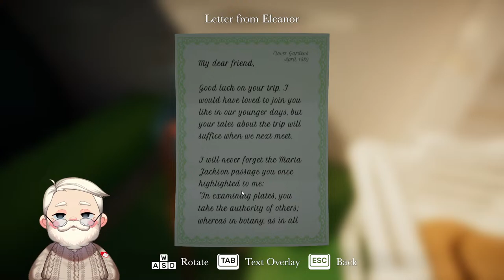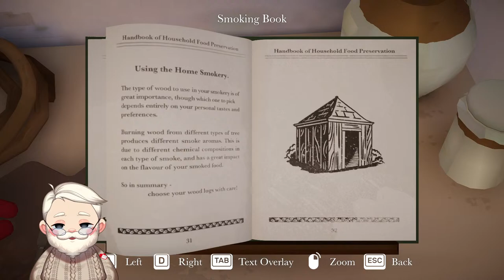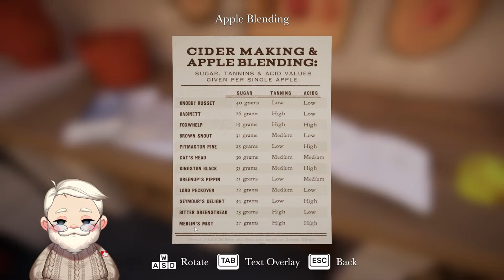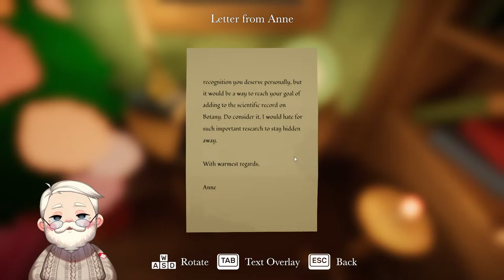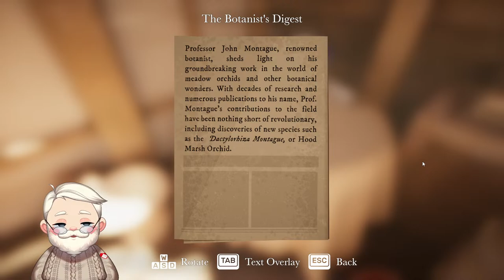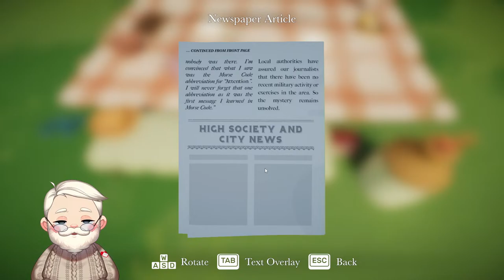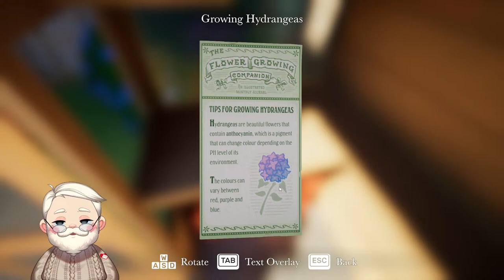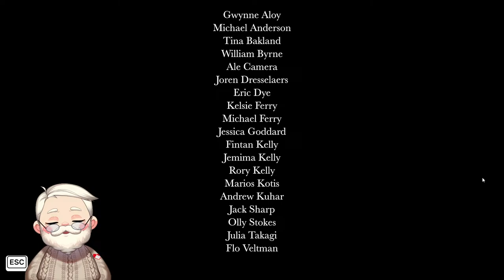Botany Manor / Kitchen Crisis - Double Header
This is an interesting stream, I'm going to try Botany Manor, but it's so short I think we'll probably beat it and have time for Kitchen Crisis as well.

Botany Manor was second place in our poll of what to play, so it was next in line. It looks like a fun little puzzle game about growing flowers. The title screen looks awful, but some of the screenshots I've seen look really pretty. I'm genuinely excited to get in the game and see how cozy and pretty it really is.

Kitchen Crisis on the other hand, I've just been personally looking forward to. The developer made a great game that very few people have played called Teamfight Manager, and my children were much younger and often interrupted my gaming time. It really got me into the put all your pieces in place, and press play and see what happens type of gameplay. This is a cooking tower defense game and I feel like it's got the same feel. I'm excited to see how the Developer has improved, but I'm fairly confident this is a hidden gem of a game.